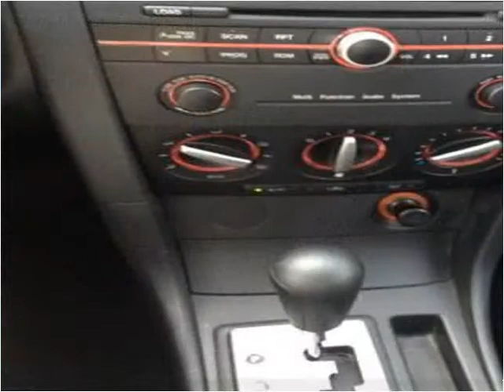2007 Mazda MAZDA3 Used Cars Vancouver BC